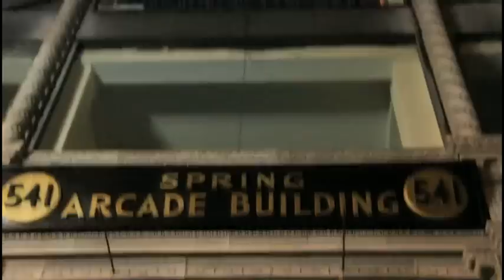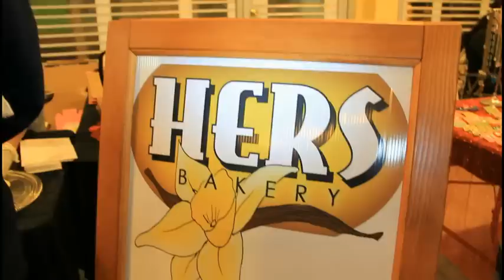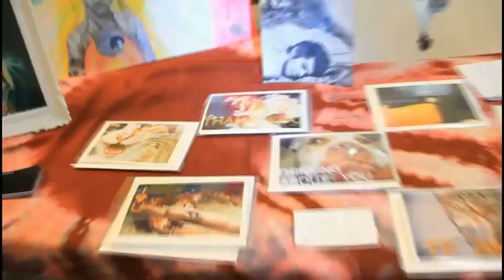Downtown LA Artwalk with ART SQuare!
Call to book a vendor space and get featured with ART SQuare: the Premiere Coordinators for the Downtown LA Artwalk which attracts 30,000 people every 2nd Thursday of the month!